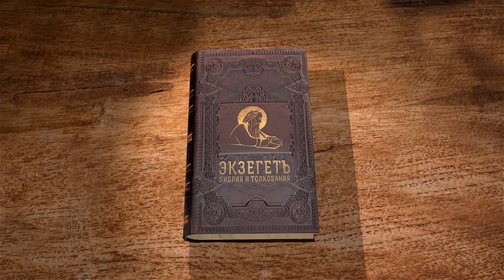Послание к Евреям. Глава 2 "Сам Он претерпел, быв искушён" Протоиерей Олег Стеняев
Команда Экзегет.

Библейский портал Экзегет продолжает цикл бесед со священником Олегом Стеняевым на  Послание к Евреям апостола Павла.

🔸   Бдительность в вере
🔸   Превосходство сына Божия перед Ангелами
🔸   Страдания и крестная смерть Иисуса Христа
🔸   Снимается позор с креста
🔸   Победа над дьяволом и страхом смерти
🔸   Человеческая природа Христа
🔸   "Сам Он претерпел, быв искушён"
🔸   Сострадание и помощь Божья